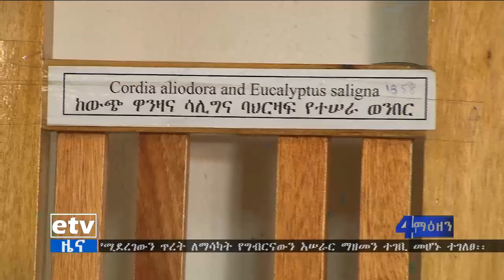EBC ኢቲቪ 4 ማዕዘን 7 ሰዓት አማርኛ ዜና ጥቅምት 26/2011 ዓ.ም